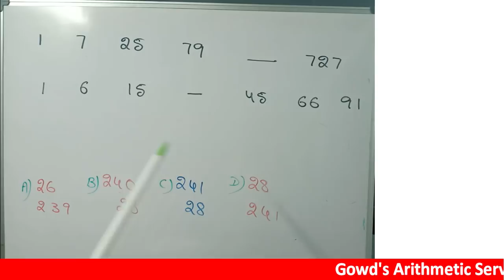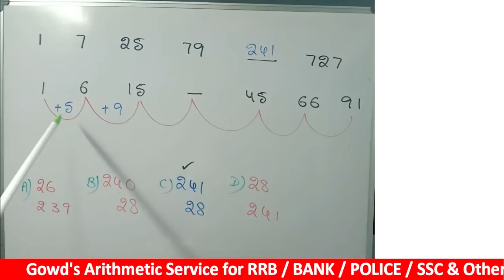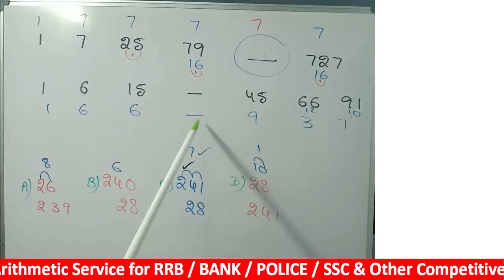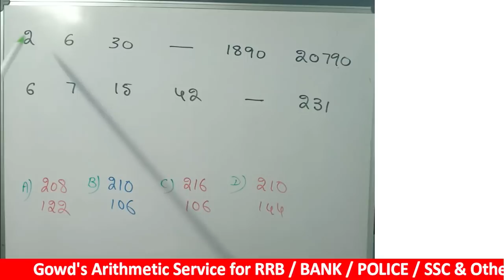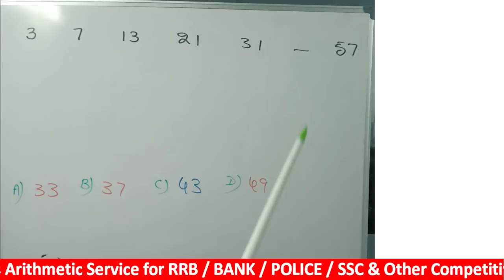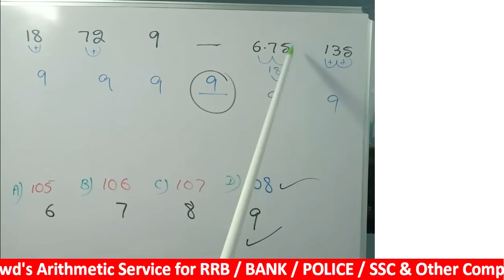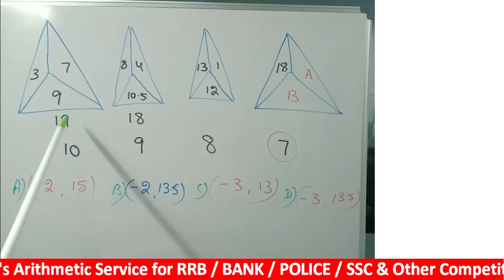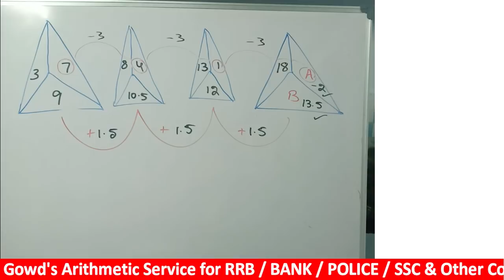Number series Arithmetic special Lucky tips, short cut tips